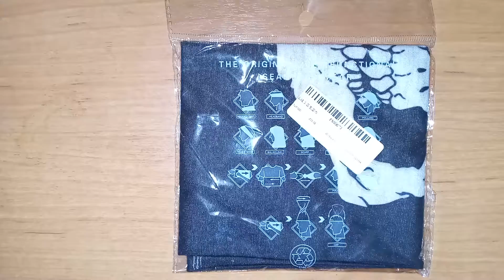Многофункциональный Хэллоуин Череп Черный Мотоцикл Шляпа Страшно Спорт Горные Лыжи Маски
Многофункциональный Хэллоуин Череп Черный Мотоцикл Шляпа Страшно Спорт Горные Лыжи Маски Multi Function Halloween Skull Skeleton Party Masks Black Motorcycle Headwear Hat Scarf Neck Scary Sport Face Winter Ski Mask